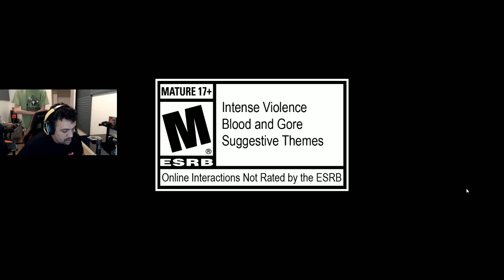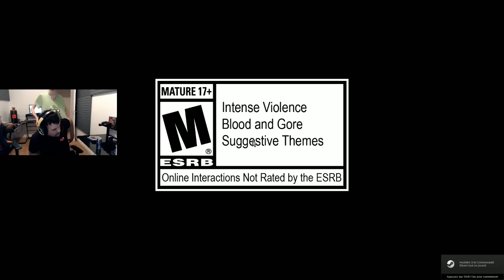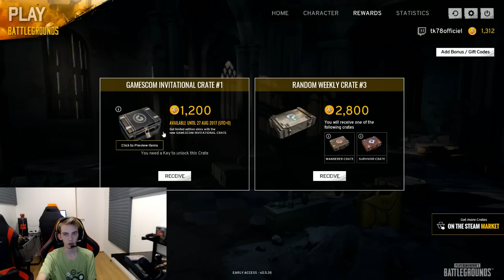KENNY LA TÈTE EN L'AIR #16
Salem les rhey , bienvenue sur ma chaîne Youtube , dans ces vidéo la tu pourra trouver des FAQ , des uboxing de carte Pokemon , des vidéo de rachid enfin des vidéo IRL , hésite surtout pas a t'abonner a ma chaîne Youtube si ce genre de vidéo te plait , en vous souhaitant a tout un bon visionnage merci .